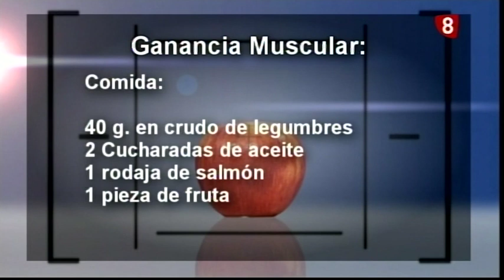Ejercicios y dieta para ganar masa muscular 25-10-19